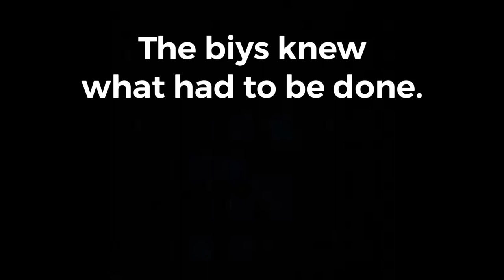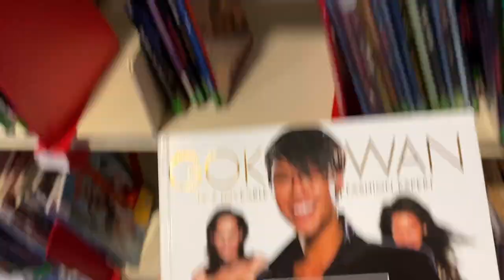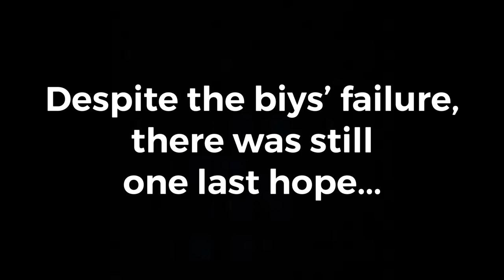FHS S6 Video 2020 - The Chronicles of Liametta Spark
FALKIRK HIGH SCHOOL S6 VIDEO INNIT

take my car?
You have a car?

Yeah, sure.
[CarAlarm Chirps]

[Engine Starts,
Tires Screech]

Wow.
That is so cool.

That's just
the dust cover.

Here she is, the Super Luxurious
Omnidirectional Whatchamajigger.

Or S.L.O.W. For short.

S.L.O.W.?

Yeah, SLOW.
It's better than the last name we had.

Super Hydraulic
Instantaneous Transporter.

- Oh, you mean...
- Ohh! Quick, to the SLOW.
[Chortling]

[Grunts]
Buckle up, kids.

We're on a mission to get that dog,
and we will not rest
until we fiind and destroy it.

Rescue it!
Rescue it! Of course
I meant rescue it.

Whatever. Remember, kids,
there's nothing faster than SLOW.

That's backwards!
It makes no sense.
Look at you! Argh!

G.P. S... check.

DVD, CD... check.

Someone from Czechoslovakia
is a... Czech.
[Chortling]

Siren!
What are you...
What...

Siren?
[Screaming]

Let's go!

Whoo-whoa-ho-ho!
[Hooting]

Hi there!
How are you? Yeah!
[Giggling]

[Engine Backfiiring]
[Laughing]

[All Yelling]

@ I'm sending Conrad away @

- Oh! Oh!
- [Barking]

[Sniffs]
Oh!

[Barks]

I can't believe you whizzed
on my taco!

[Barking Continues]

Wait tillJoan
gets a load of you!

[Laughing]
[Barking]

- There they are!
- [Fish] Red light, red light,
red light, red light.!

Red light!

[All Screaming]

- Someone else should drive.
- All right. You win.

Concrete,
you drive.

A little voice inside of me
is saying, "This is a bad idea,"

but I can barely hear
that little voice...

because an even louder
little voice is screaming,
"Let the 12-year-old drive!"

Now, punch it!
[Imitating Engine]

[Grunts]

[Gagging]

- [Retching]
- [Groans]

[Conrad] We've gotta get
Nevins and that lock back.
[Sally] What are we gonna do?

Don't worry.
I have three plans.

Plan "A": "Mess up
a perfectly clean house."

Done that. Plan "B":
"Cut your losses and ditch the kids."

- That could work.
- What about that one?

Plan "C": "Trick Mom's boyfriend
into handing over dog and lock."

I still like Plan "B."

- [Both] Cat!
- Okay, okay. Plan "C."

[Whining]
Excuse me, sir.

I'd like you to sign
my petition. Yeah.

you hippie freak.

Are you aware of the senseless,
wholesale slaughter...

of the flatulating,
acid-spitting Zumzizeroo?

What will it take
to get you out of my face?

Just sign my petition...

with this large, oversized pen
that requires two hands.

I see.

[Loud Click]

- Will you hold my dog?
- Yes!

Okay, I have a problem
with the word "dog."

I don't use the "D" word per se
'cause I think it's really, really wrong.

Yeah. But I will happily
hold yourCanine-American.

- I'm more comfortable
with that really, yeah.
- [Giggling]

@ How much is that Canine-American
in the window @

[Both]
Cat! Come on!